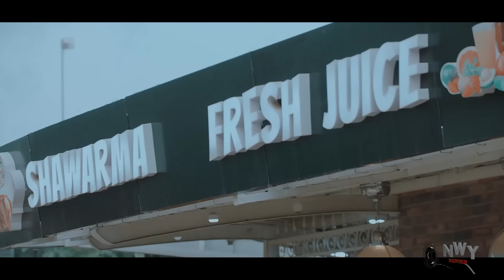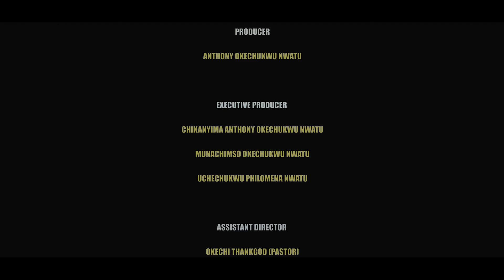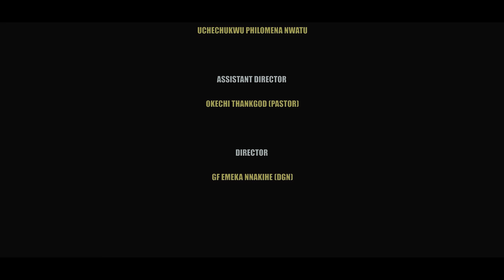SWITCH IN MARRIAGE STARRING -EBUBE OBIO JOHN EKENAM ,MAURICE SAM ,BRAY CHINENYE NEBE NIGERIA MOVIE